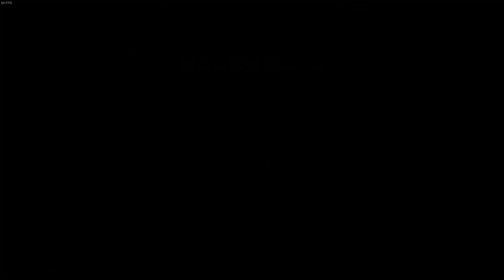Bloodbath 40 attempt practice run and 33-76 (Progress 7)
Haven't been playing as consistently lately, so I am glad to see I can still pull off cool runs like this. Crazy how I could beat bloodbath if I get back to Crack's part again.
00:00 practice run
02:03 33-76 run begin
02:51 practice run resume